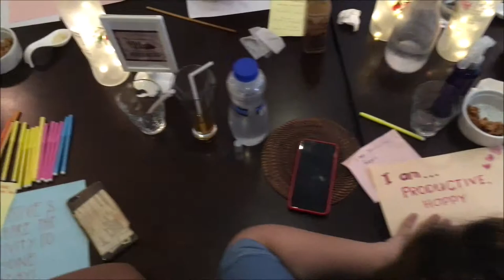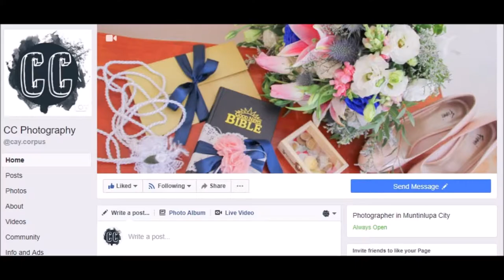Ascend - The Oiltastics Leadership and Exploration Development Workshop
CC Photography